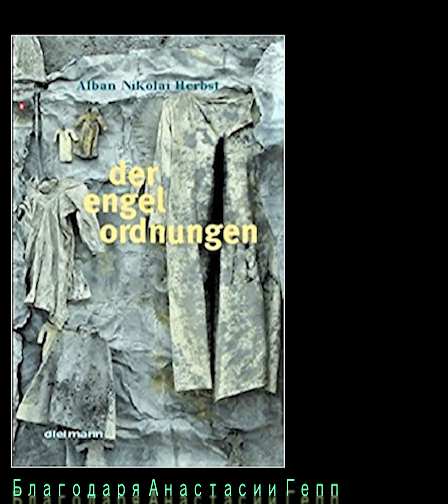Alban Nikolai Herbst "Kleine Tierkunde"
aus: "Der Engel Ordnungen".

In Zeiten Covid-19s jeden Tag ein Gedicht. Zweite Serie, neunter Tag.